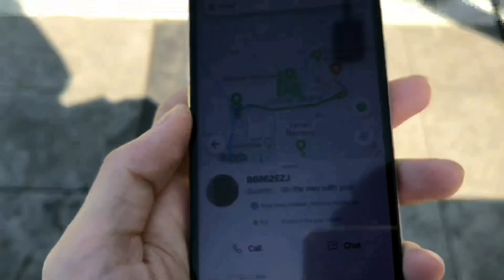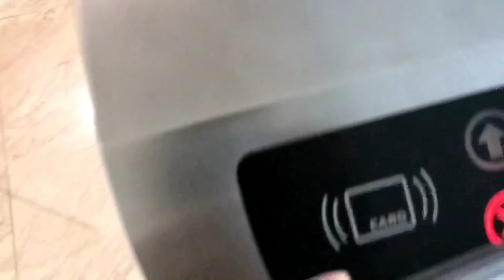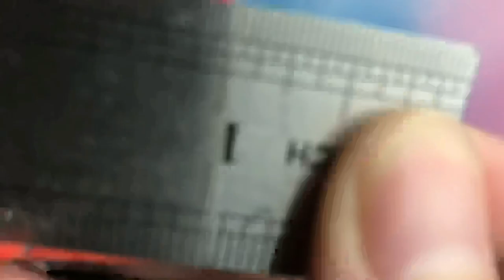Nyoba POSCA marker | custom macbook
Assalamuailakum / Hi Manusia

video ini mengandung obat ngantuk yang sangat berat.

alat kukis: posca & cat semprot
alat syuting: iphone 7